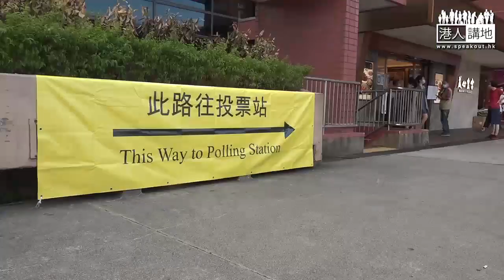【短片】【選委會選舉】選委會選舉開始投票，六千警高度戒備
//完善選舉制度後首次的選委會選舉開始投票，截至上午十一時投票率接近三成，選民反應都好踴躍//